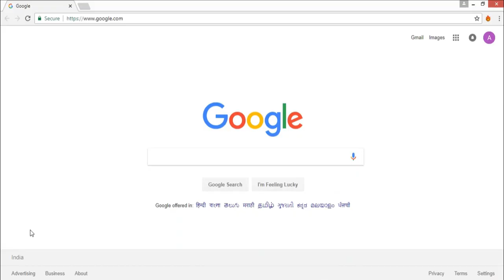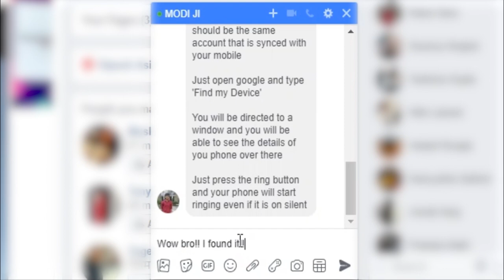Tech Hacks S01 : E01 - How to locate your phone using Find my Device | CMS SRCC | Delhi University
I'll call it a "smart" phone the day I yell, "Where's my freaking phone?!" and it answers, "I'm here! Under your jacket!"

It seems awesome but jokes apart we all know it's not the reality. It often happens with all of us that we keep our phones somewhere but later forget about the same and in case your phone is on silent then it's a problem worth worrying about.

Don't worry bachas Google baba got you covered.

We present to you our #1 TechHack which covers all about how you can you find your "freaking phone" by getting it to ring with the help of Google on your PC.